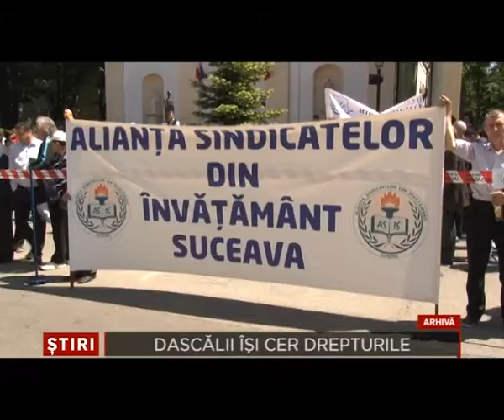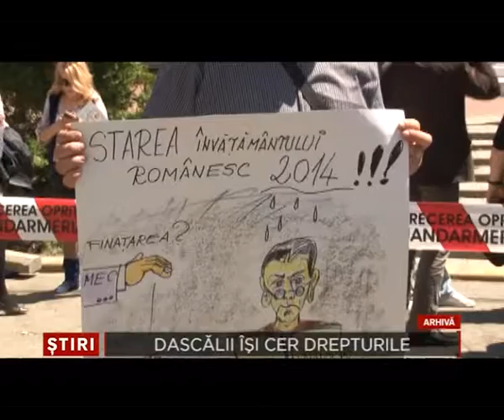Dascalii isi cer drepturile 27 August 2014